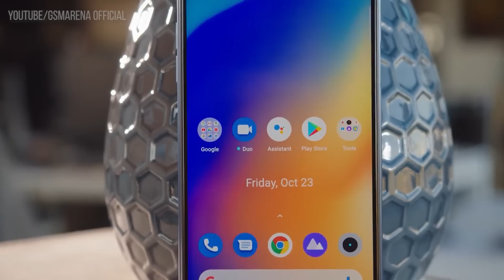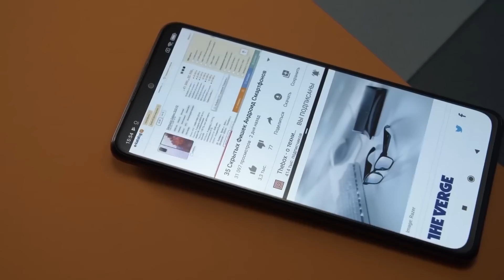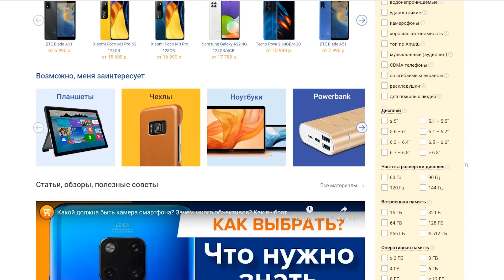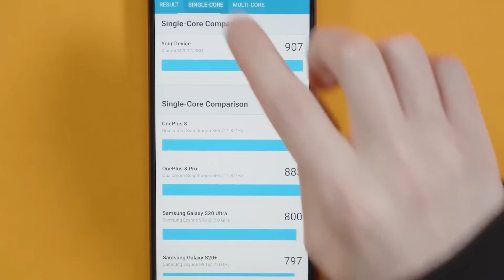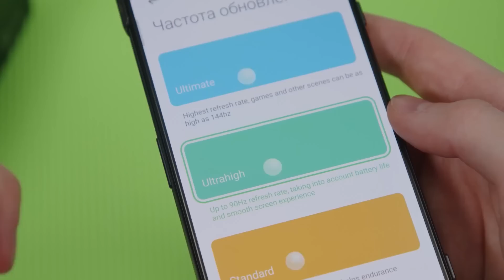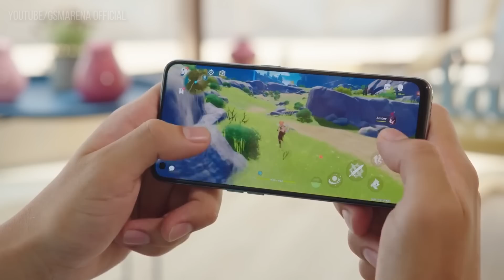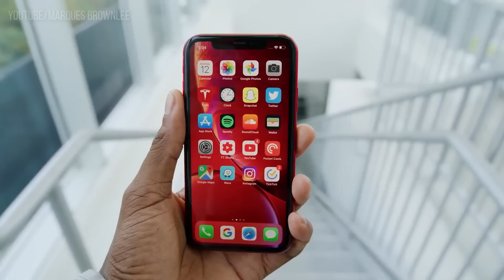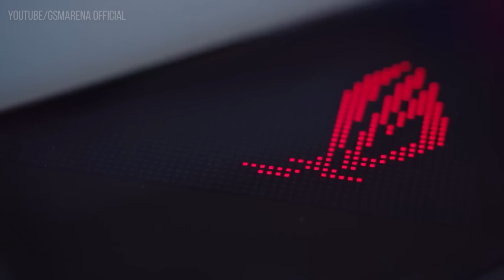ЛУЧШИЙ НЕДОРОГОЙ СМАРТФОН ДЛЯ ИГР (2021)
Смартфоны для игр - одни из лучших телефонов на рынке сегодня. Ведь это мощные и автономные гаджеты, причем с крутым дизайном. Поэтому сегодня мы выбрали лучший игровой смартфон в мире за всю историю и подобрали много других интересных телефонов, которые потянут большинство игр сегодня.